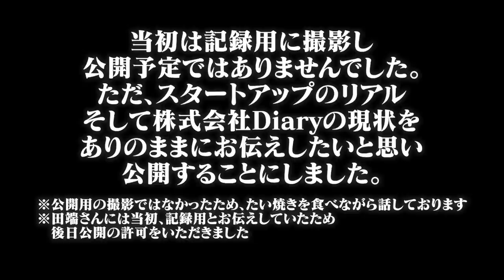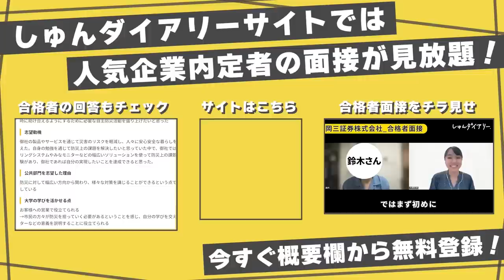創業メンバーが辞めることになりました。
田端信太郎さん

👇しゅんダイアリーLINEはこちら！